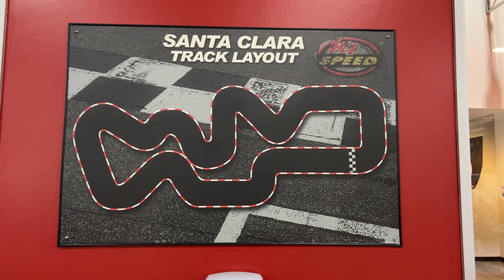Onewheel Pint X racing on a Go Cart Track!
Onewheel Pint X + Indoor Go Cart Track is possibly funnest thing you could ever experience. The team had a blast getting competitive with each other out on the track but the real question is... who took the crown?!

Always remember, don’t take yourself too seriously and have fun!

Shout out to @k1speed for letting us hop on the track and have some fun!